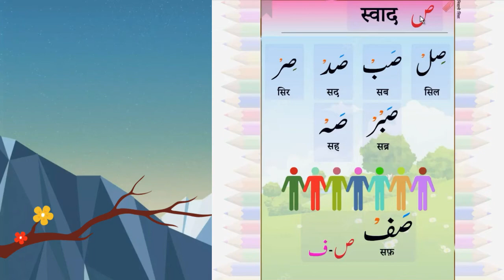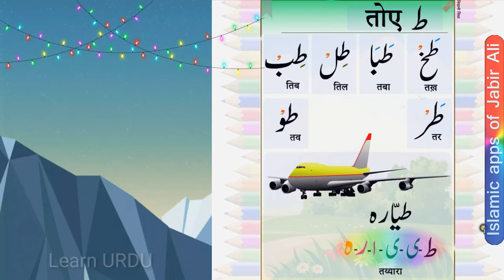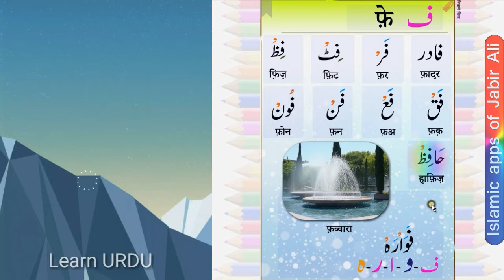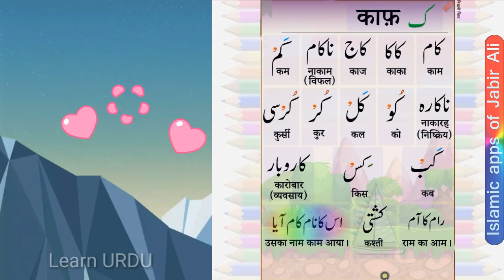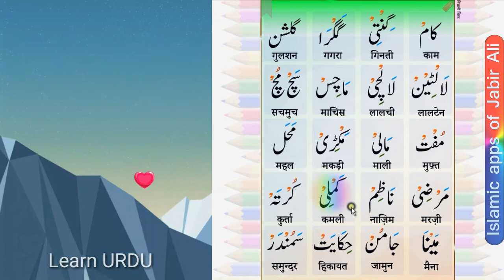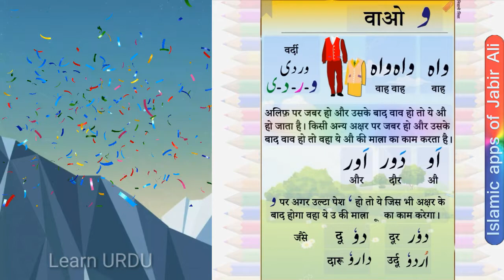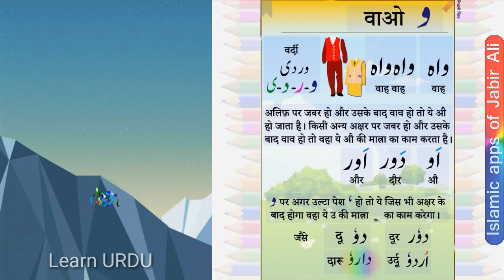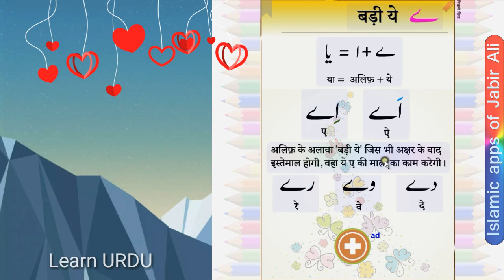Learn URDU from Hindi : Class 5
Learn URDU from Hindi: Class 4

आसानी से हिंदी से उर्दू मूल बातें जानें। उर्दू में बोलने के अपने लक्ष्य को प्राप्त करें। यह ऐप आपको हिंदी से स्पोकन उर्दू सिखाने के लिए बनाया गया है। अब इस ऐप की मदद से आसानी से उर्दू बोलें।